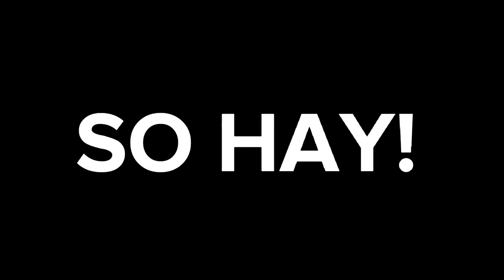It can be HARD to SURVIVE! 😂 UAF!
We all have experienced our university life in different ways. But m experience In the University of Agriculture Faisalabad was strange 😂. And I wanted to share it with you because it's always great to share my university life with you, especially if I had fun there...

I hope m experience at UAF will be full of fun and excitement for you :). sure let me know in the comments how was your university experience and what interesting thing did you find in this vlog!

I'd love to know your experience ☺